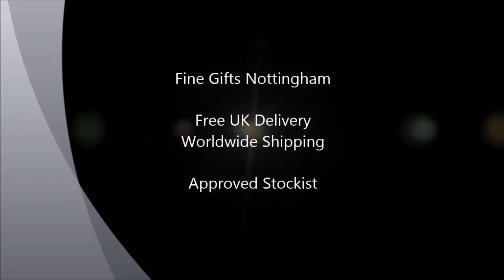Circle of Love Figurine - Hold The Promise of Love - Enesco A27078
The Hold the Promise of Love figurine forms part of the Circle of Love range of porcelain figurines released by Enesco.  Features the artistic and abstract design of a couple in a loving embrace with hands wrapped around each other. A27078